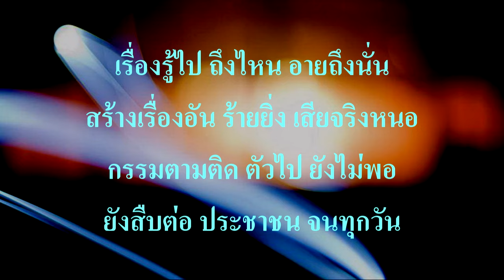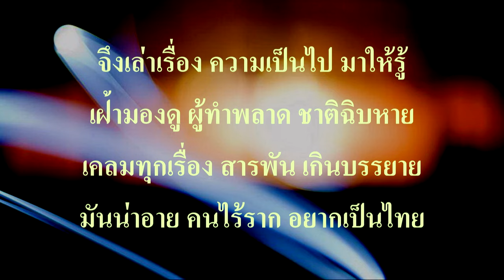Ep245 *พระเจ้าชัยวรมัมที่ 9 กษัตริย์ราชวงศ์มหิธรองค์สุดท้าย ที่ถูกพระเจ้าแตงหวานปลงพระชนม์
พระเจ้าชัยวรมัมที่ 9 (វ្រះបាទជយវម៌្មទី៩),หรือที่รู้จักในพระนาม พระเจ้าชัยวรมัมปรเมศวร(វ្រះបាទជយវម៌្មបរមេឝ្វរ) กษัตริย์แห่งเมืองพระนครหลวงทรงครองราชย์ พ.ศ. 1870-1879 (ครองราชย์ 9 ปี) หรือ ค.ศ.1327 ถึง 1336 พระองค์พยายามโน้มน้าว ให้สมเด็จพระบรมราชบิดา คือพระเจ้าอินทรวรมัมที่ 4 ให้หันกลับมานับถือศาสนาฮินดูไศวนิกาย โดยพระองค์ได้รับพระนามว่า สีหนุราช (SihanoukRacha, សីហនុរាជ) พระองค์ถูกปลงพระชนม์เมื่อ พ.ศ. 1879 หรือ ค.ศ. 1336 โดยหัวหน้าสวนหลวงชื่อตระซ็อกประแอมซึ่งต่อมาได้ขึ้นสืบราชบัลลังก์เป็นพระเจ้าตระซ็อกประแอม ต่อจากพระเจ้าชัยวรมัมที่ 9
         พระเจ้าชัยวรมัมที่ 9 นับเป็นกษัตริย์องค์สุดท้ายที่มีพระนามจารึกไว้ในศิลาจารึกภาษาสันสกฤต และทรงเป็นพระมหากษัตริย์พระองค์สุดท้ายแห่งเมืองพระนครหลวงสายราชสกุลมหิธรที่ปกครองมายาวนานกว่า 300 ปี
         รัชสมัยพระเจ้าชัยวรมัมปรเมศวร (វ្រះបាទជយវម៌្មទី៩,វ្រះបាទជយវម៌្មបរមេឝ្វរ),(กษัตริย์สายราชสกุลมหิธรปุระ) ครองราชย์ พ.ศ. 1870 ถึง 1879 หรือ ค.ศ.1327-ค.ศ.1336 ได้ถูกพระเจ้าตระซ็อกประแอมหัวหน้าผู้เฝ้าสวนแตงในอุทยานหลวงของกษัตริย์ซัดพระแสงหอกลำแพงชัยใส่ถึงแก่สวรรคต ซึ่งนักวิชาการกัมพูชามองว่าน่าจะเป็นการก่อกบฏยึดพระราชอำนาจ พระเจ้าตระซ็อกประแอมหรือพระเจ้าแตงหวาน (ព្រះបាទត្រសក់ផ្អែម) ทรงเป็นโอรสของเจ้าชายแห่งจามปาที่ถูกจับมาเป็นเชลยในสมัยพระเจ้าชัยวรมัมที่ 7 พระองค์ทรงขึ้นครองราชย์เป็นพระมหากษัตริย์ ในพงศาวดารฉบับนักองค์เองกล่าวว่า ทรงเป็นปฐมกษัตริย์ต้นราชวงศ์ของ ราชสกุลนโรดม รัชกาลก่อนหน้า คือ พระเจ้าศรีนทรวรมัมที่ 2 หรือ พระเจ้าอินทรวรมัมที่ 4 รัชกาลถัดไปคือ พระเจ้าแตงหวาน (ព្រះបាទត្រសក់ផ្អែម) วันเวลาที่ประสูติ ไม่ปรากฏ
พระอัครมเหสี คือ พระนางองค์ราชเทวี
พระราชธิดา คือ พระนางจันทรวรเทวี
พระราชบิดา พระเจ้าศรีนทรวรมัมที่ 2
พระมารดา ไม่ปรากฏ
ศาสนา ฮินดู ราชธานี ยโสธรปุระ (ព្រហ្មញ្ញសាសនា,រាជធានីយសោធរបុរៈ)
          ผมถือว่า เขมรเริ่มต้นตั้งแต่ พ.ศ. 1879 เป็นต้นไป ก่อนหน้านี้เป็นชาวขอมทั้งสิ้น เขมรไม่มีตัวหนังสือเป็นของตนเองเหมือน ๆ กับชาวกูย หรือ กวย ตัวหนังสือของเขมร เพิ่งจะเกิดขึ้นในสมัย ร. 4 ของไทยนี้เอง

         ผมขอส่งคำกลอน,ประกอบเรื่องที่เล่าให้ฟังวันนี้, มาให้ฟัง, ดังนี้ครับ,

พระเจ้าชัย ที่เก้า องค์สุดท้าย
ทรงโชคร้าย สิ้นพระชนม์ เพราะคนสวน
เจ้าแตงหวาน ทาสจาม นำขบวน
พรรคพวกล้วน วางแผน แสนแยบยล

แสร้งทำเป็น ไม่รู้ว่า เป็นกษัตริย์
เห็นไม่ชัด ซัดเข้าหลัง เพราะหวังผล
พุ่งหอกใส่ องค์กษัตริย์ ในบัดดล
อ้างสับสน ถามไม่บอก ซัดหอกไป

คำแก้ตัว มั่วเป็น อุบัติเหตุ
ไม่มีเลศ นัยคง ให้สงสัย
กษัตริย์สิ้น สู่สวรรค์ ไม่ทันไร
อำมาตย์พร้อม ยกตนให้ เป็นราชา

บารมี พรรคล้วน ก๊วนทาสจาม
แม้สั่งความ ใดใด ก็ไร้ค่า
คนไม่กลัว ทั้งพระราช อาชญา
ไม่นำพา ไม่อาจสร้าง ปราสาทใด

จึงไม่มี หลักฐาน จารจารึก
พากันนึก ว่าองค์นี้ มีที่ไหน
นักองค์เอง ยกให้เห็น ว่าเป็นใคร
ปัจจุบัน หาอ่านใน หนังสือเรียน

สอนต่อเนื่อง แน่ชัด จนบัดนี้
รู้กันดี มีเนื้อความ ตามที่เขียน
ไม่อยากรู้ แก้ข่าว เฝ้าพากเพียร
ส่งข่าวเวียน ตำนานนั้น มันไม่จริง

เป็นเรื่องยาก ยอมรับ เพราะอับอาย
บรรพบุรุษ สุดชั่วร้าย น่าอายยิ่ง
อกตัญญู ผู้ที่ให้ ได้พักพิง
ยังทำสิ่ง เลวร้าย ได้ลงคอ

เรื่องรู้ไป ถึงไหน อายถึงนั่น
สร้างเรื่องอัน ร้ายยิ่ง เสียจริงหนอ
กรรมตามติด ตัวไป ยังไม่พอ
ยังสืบต่อ ประชาชน จนทุกวัน

เป็นเหมือนดัง คำสาป ในศิลา
แต่นานมา ก็ไม่ดี เหมือนที่ฝัน
เคลมชาวบ้าน ไม่เว้น คงเห็นกัน
สารพัน ไม่อยากย้ำ เปลืองน้ำลาย

จึงเล่าเรื่อง ความเป็นไป มาให้รู้
เฝ้ามองดู ผู้ทำพลาด ชาติฉิบหาย
เคลมทุกเรื่อง สารพัน เกินบรรยาย
มันน่าอาย คนไร้ราก อยากเป็นไทย

ThaiEsan 6 ประพันธ์
2 กันยายน 2567